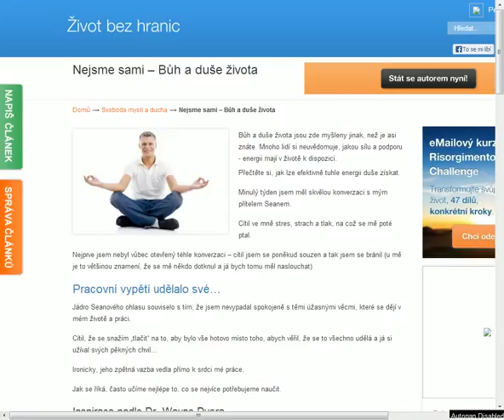Nejsme sami - Bůh a duše života